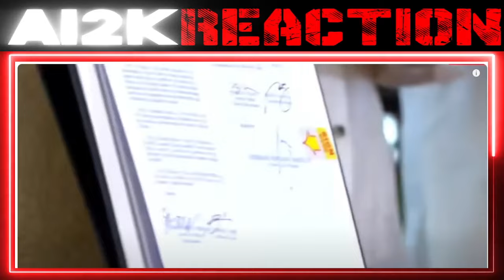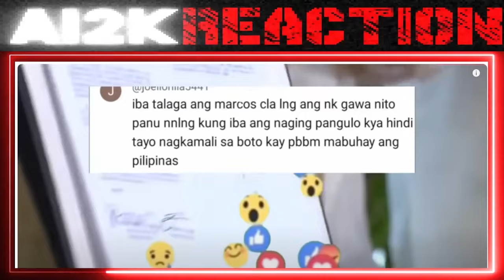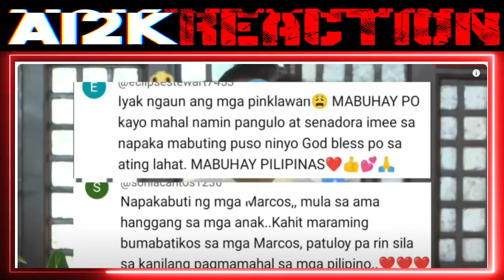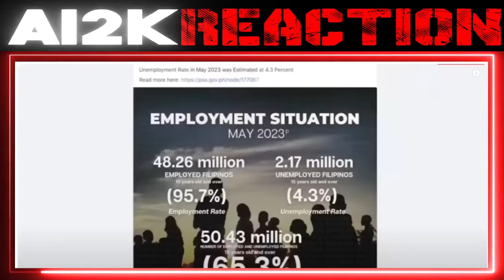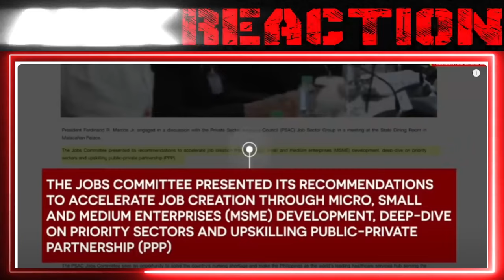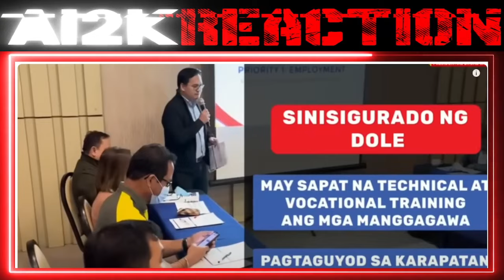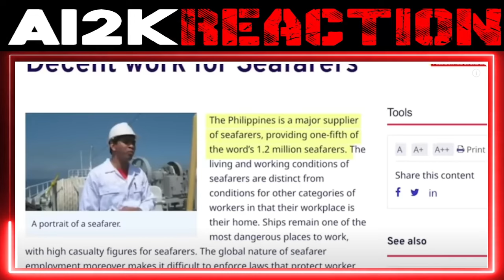WOW! mga MEDIA NATAMEME last will ng AMA PIRMADO nani PRES BBM SEN IMEE NA-IYAK sa SAYA! | I2K